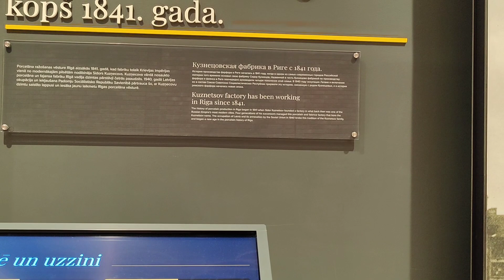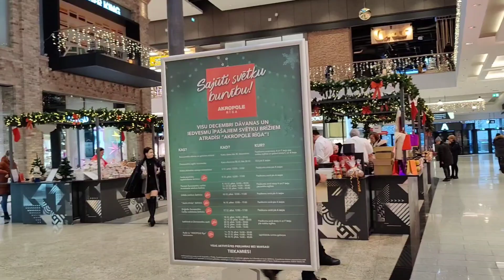Рига, Акрополе перед Рождеством. Riga, Acropolis before Christmas.